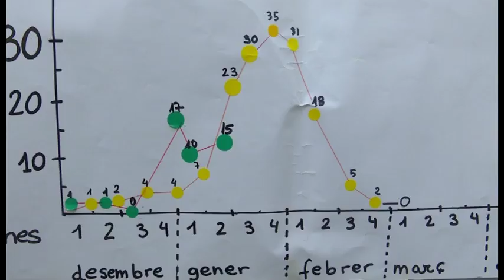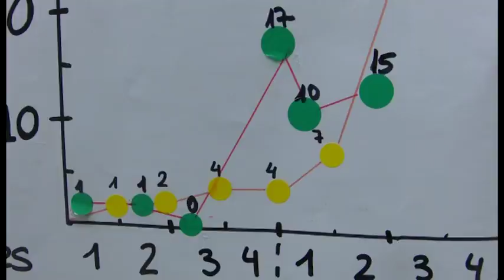Incidència de la grip al municipi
L’època de l’any en què ens trobem és sinònim de refredats i tambe de grips. I és que la incidència d’aquest virus enguany sembla ser més notable. Coneguem com afecta al nostre municipi.